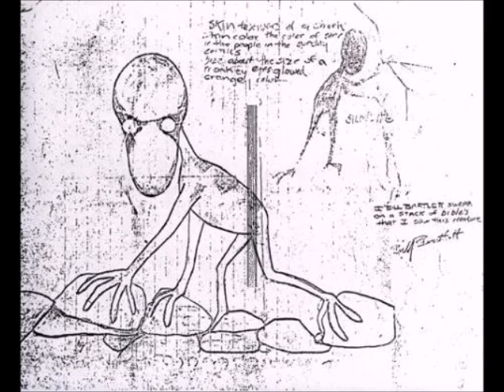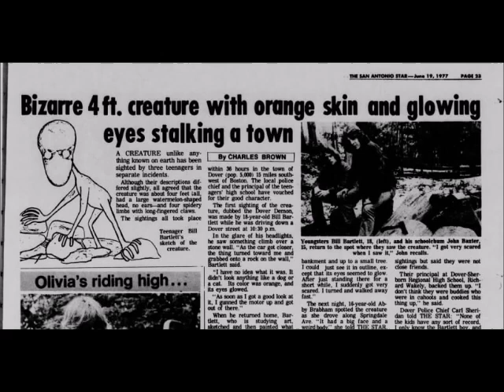THE SHADOWLAND RADIO SHOW - EPISODE 142 - THE DOVER DEMON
What was the strange creature that haunted the New England hinterlands in the 1970s?